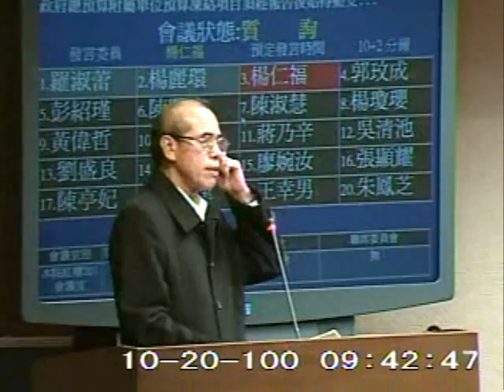2011-10-20 楊仁福 發言片段, 第7屆第8會期交通委員會第6次全體委員會議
會議簡介: 立法院第7屆第8會期交通委員會第6次全體委員會議一、審查本院委員王幸男等29人擬具「道路交通管理處罰

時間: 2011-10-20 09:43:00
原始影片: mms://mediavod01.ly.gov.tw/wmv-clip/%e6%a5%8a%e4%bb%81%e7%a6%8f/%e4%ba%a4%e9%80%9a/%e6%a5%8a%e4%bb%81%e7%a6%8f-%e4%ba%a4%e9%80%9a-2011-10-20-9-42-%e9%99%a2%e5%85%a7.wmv